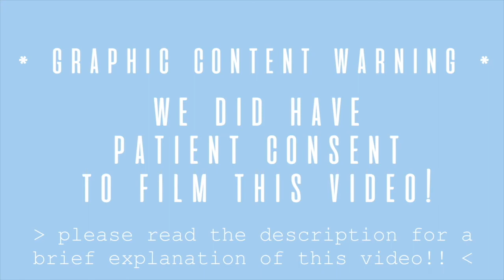WATCH IF YOU ARE CONTEMPLATING BUNION SURGERY! (part 2)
**FOOTAGE WAS FROM SEVERAL YEARS AGO**

If you are contemplating having bunion surgery, this video is for you. In this five part series, you will hear from several patients, local, and out of state, describe their surgical and post-op experience with Dr. Moy during the process of having their bunion removed. Not only this, but you will also hear from people who have worked alongside Dr. Moy throughout his career. In this room alone, there are over 100+ people who have had bunion surgery with Dr. Moy, whether it was two days ago or EIGHT years ago!

This video was filmed many years ago, but it really emphasizes the consistency of Dr. Moy’s procedures and how every patient’s results are the same, while being so unique at the same time! Apologies for the quality of footage; however, we have a lot of new viewers who might have missed this great series!

 Typically, the procedure is extremely painful, as well as leaving patients in extreme disability for weeks at a time; however, with Dr. Moy's experience and expertise, he is still able to offer this patient a PAINLESS recovery. Not to mention an aesthetically pleasing foot as well. Our #1 goal here is to educate our viewers and patients while being 100% honest with our results and how our procedures actually play out!

 Dr. Moy is a very experienced foot surgeon who specializes in 100% painless bunion surgery. His procedures are bloodless and are unique because he uses a plastic surgical suture method, leaving every single patient with an aesthetically pleasing foot.